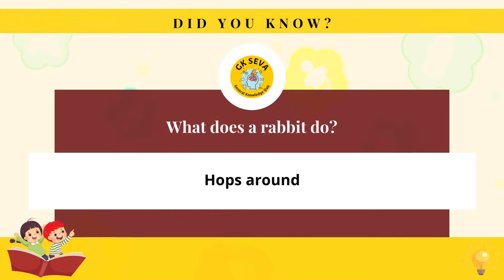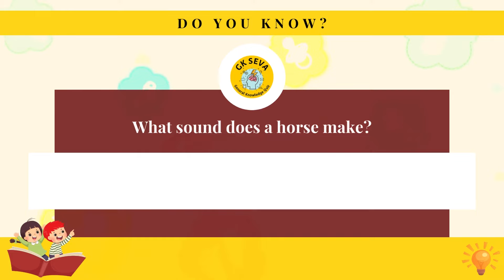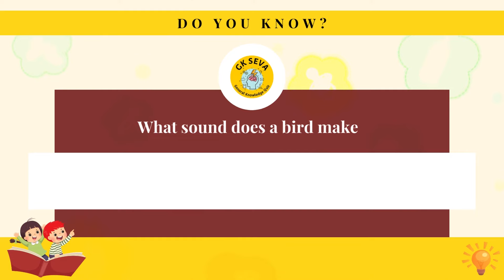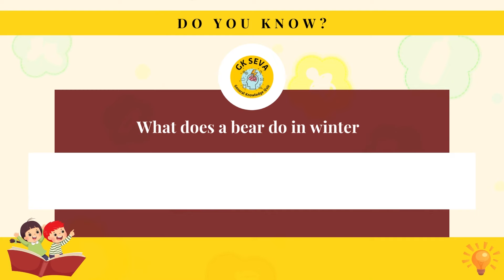GK Questions for kids 02 - GK Seva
Simple GK Questions on pets that your children find around house.